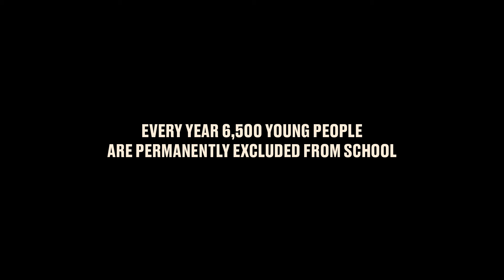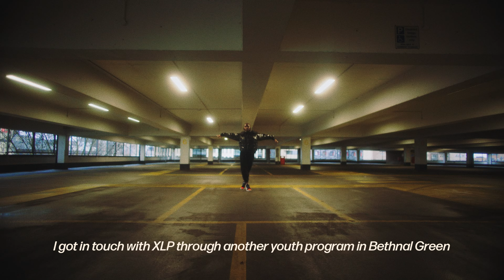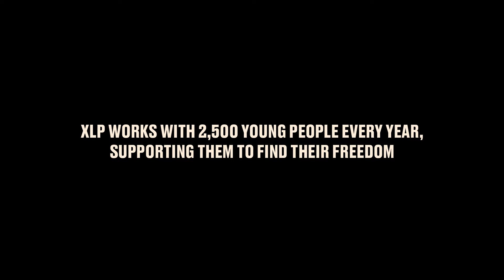Dancing for Freedom - Diaura's Story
Diaura was in and out of school, and at risk of permanent exclusion. She was mentored through XLP, and found stability and freedom. Now she's at university!